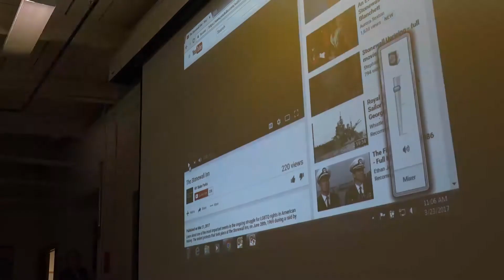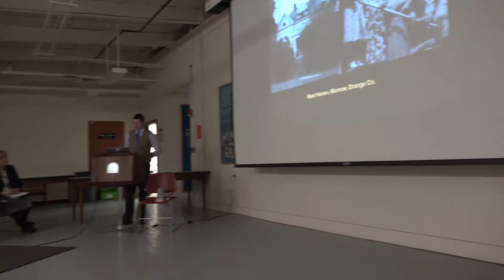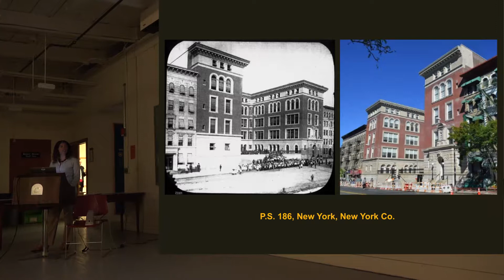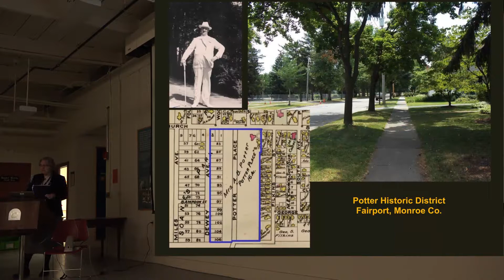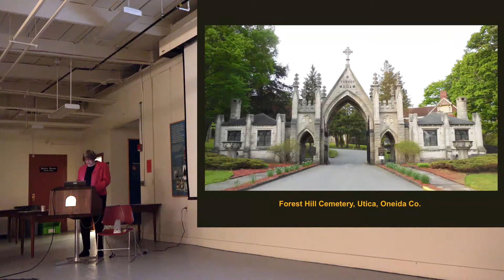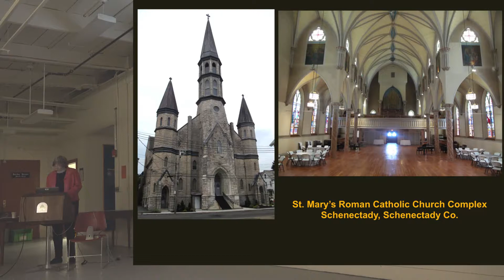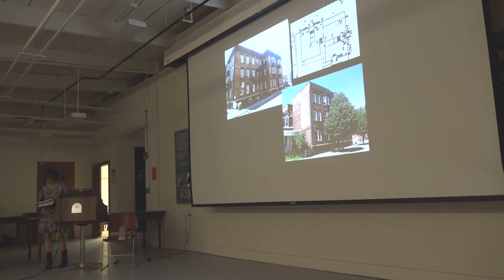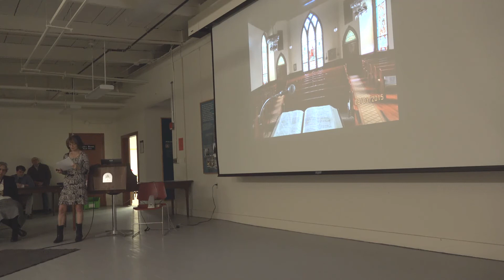167th Meeting of the NYS Board for Historic Preservation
167th Meeting of the NYS Board for Historic Preservation